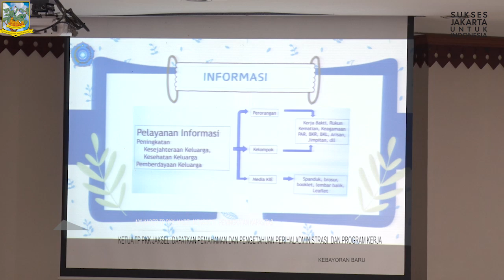100 KADER PKK IKUTI PENINGKATAN KAPASITAS SELASA 15 OKTOBER 2024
100 Kader Tim Penggerak Pemberdayaan dan Kesejahteraan Keluarga (TP PKK) Jakarta Selatan ikuti peningkatan kapasitas di Ruang Gelatik Utama, Kantor Wali Kota Jakarta Selatan, Selasa (15/10).

Ketua TP PKK Jakarta Selatan, Essie Feransie Munjirin mengatakan, 100 kader TP PKK yang mengikuti kegiatan peningkatan kapasitas ini merupakan kader TP PKK di tingkat Kota, Kecamatan dan Kelurahan se-Jakarta Selatan.

"Jadi seluruh perwakilan kader terutama sekretaris ini kita berikan peningkatan kapasitas dari beberapa materi yang diberikan para pengurus TP PKK tingkat Provinsi mulai dari Pokja 1 hingga Pokja 4," ujarnya.

Ia berharap, dengan peningkatan kapasitas ini, para kader akan dapat mendapatkan pemahaman dan pengetahuan perihal administrasi dan program-program masing-masing Kelompok Kerja (Pokja).

Ia juga berpesan, nantinya para peserta yang hadir hari ini dapat meneruskan informasi atau ilmu yang diperoleh hari ini sampai ke tingkat RW dan RT atau kelompok dibawah Pokjanya masing-masing.

"Saya mohon ikuti dengan serius dan sungguh-sungguh, agar penyebarluasan informasinya dapat berjalan lancar," ucapnya.

Kepala bagian Kesejahteraan Rakyat (Kabag Kesra) Jakarta Selatan, Khabib Asy'ari menuturkan, Pemerintah Kota Jakarta Selatan sangat mendukung dan mengapresiasi kegiatan ini karena dapat senantiasa memberikan dampak positif kepada seluruh kader TP PKK disemua tingkatan.

Ia berharap, peningkatan kapasitas ini nantinya dapat memberikan ilmu tambahan kepada kader TP PKK guna memberikan kemaslahatan bagi warga masyarakat khususnya yang ada di Jakarta Selatan.

"Semoga TP PKK Jakarta Selatan ini dapat terus maju dan terus menjadi garda terdepan dalam membantu seluruh program-program pemerintah tentang kemasyarakatan," tandasnya.